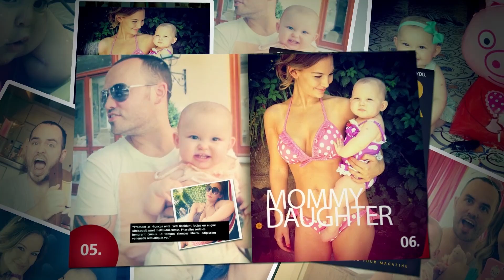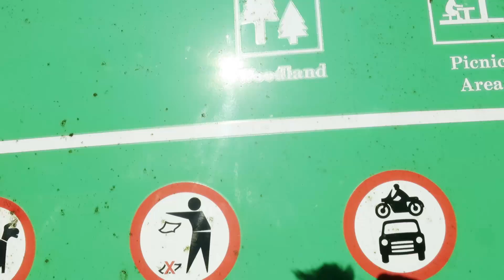JUMPING IN MUDDY PUDDLES!